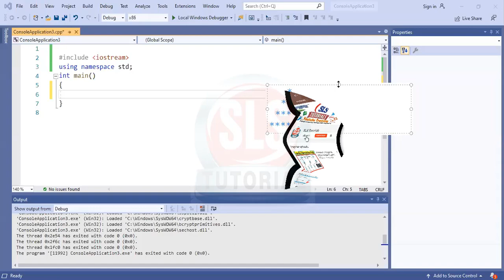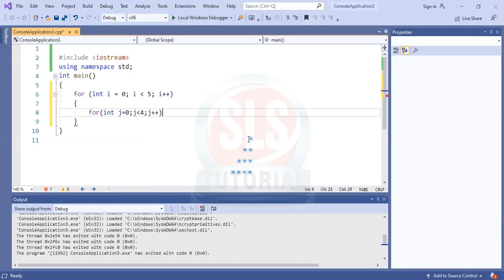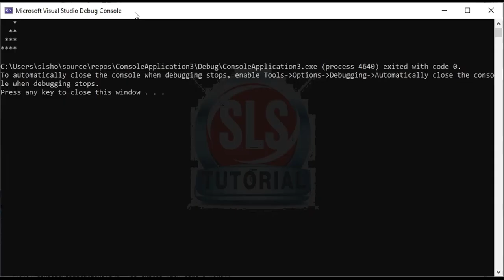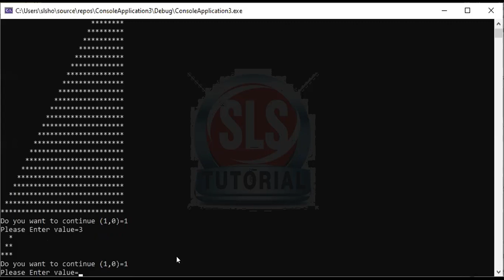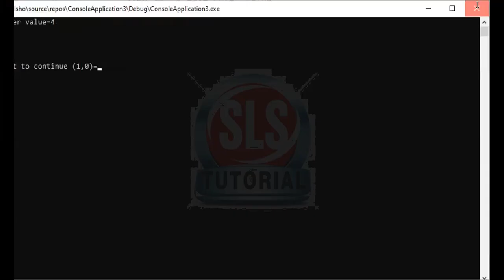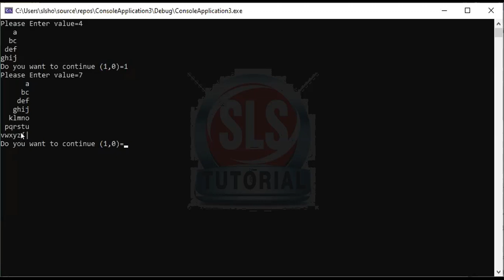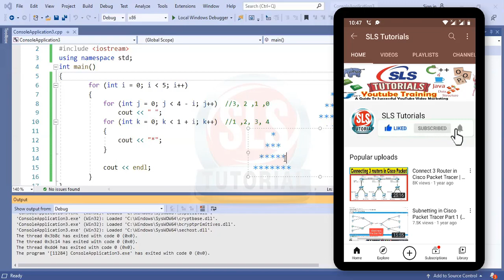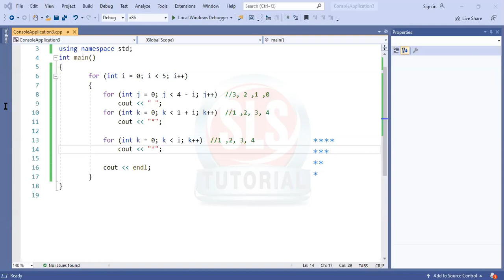Different Pattern in C++ Programming | Custom Size Pattern | C++ Tutorial for Beginners C Program